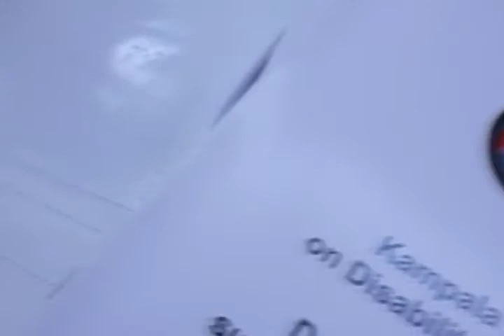5e Conférence francophone VIH-sida: Casablanca 2010 - entrevue avec Oumar Diop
Entrevue avec Oumar Diop, coordonnateur de Handicap Formeduc au Sénégal et membre du comité de pilotage continental de la campagne africaine sur Handicap et VIH-sida. M. Diop était présent à la conférence grâce à l'ONG Handicap International.